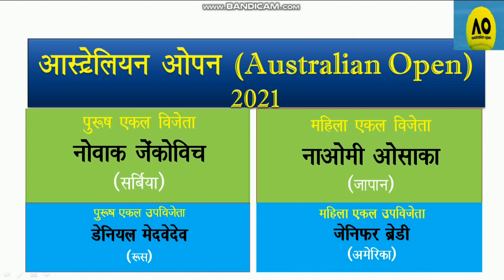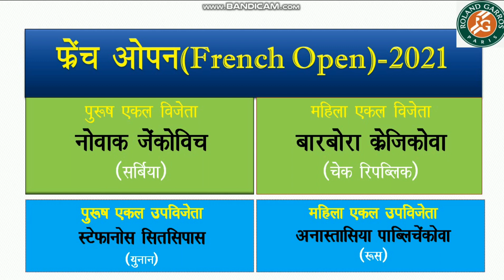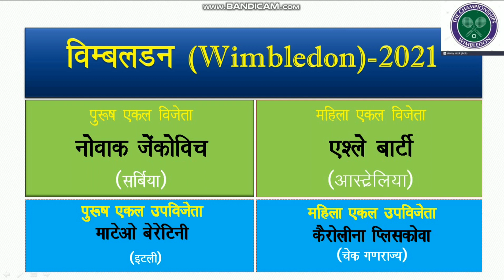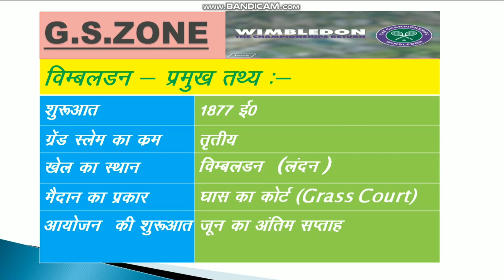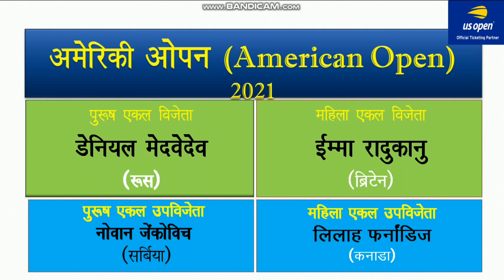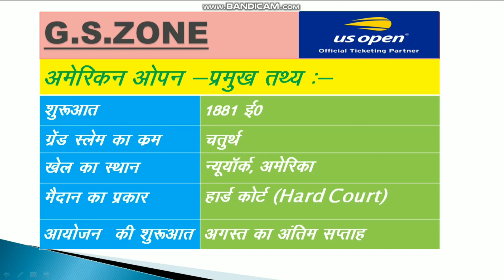Grand Slam Tennis 2021 || GS Zone || SK Shrivastava || ग्रैंड स्लैम टेनिस 2021